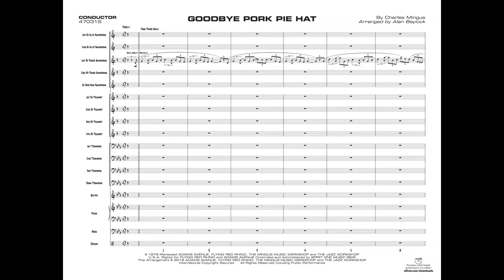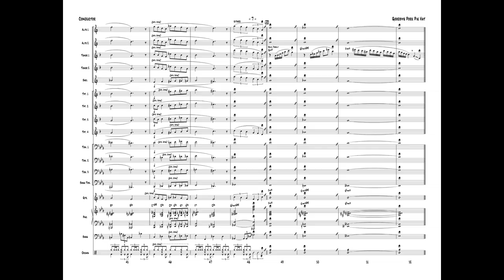Goodbye Pork Pie Hat, arr. Alan Baylock – Score & Sound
Goodbye Pork Pie Hat
By Charles Mingus / arr. Alan Baylock
Item: 00-47031
Series: Belwin Jazz Band Series
Format: Conductor Score & Parts
Level: 3.5
The sonic landscape of this tenor ballad on a classic Mingus tune is free and soulful. The solo tenor provides an introduction, followed by the lush ensemble with a suggested written tenor solo. Lead trumpet range is to written B-flat with optional parts to include flute and vibes. This superb chart belongs in every library.